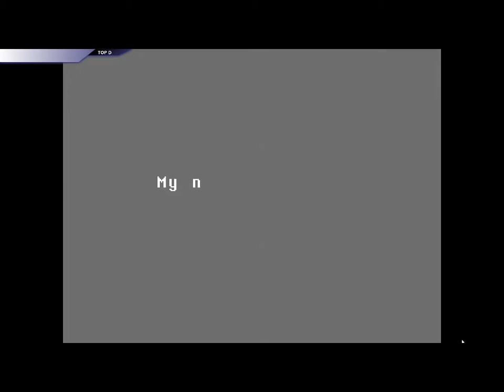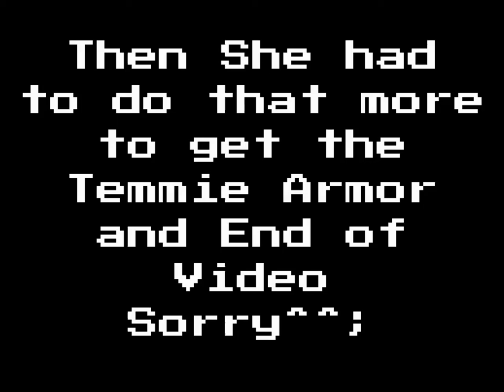Undertale Part 3 Undyne and Tem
Undertale A wonderful game, A game I love, A game I really haven't Played, till now! I got the game a while ago and now I am playing myself the first time. With my Friend Tom in my ear to help out as well as the stream chat, and by that like 1 or two people.

Becca I know you will be watching this, Please dont repeat the swears I say or the weird stuff Tom Says! Seriously don't.

Also I am fully aware audio might be weird not used to recording myself a friend and a game. Not yet at least.